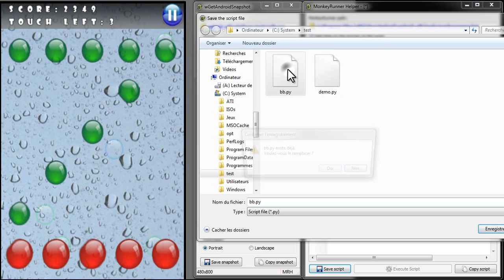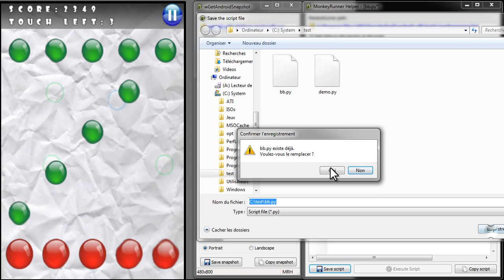Android MonkeyRunner Helper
Demonstration of wGetAndroidSnapshot which helps developers to generate monkeyrunner scripts